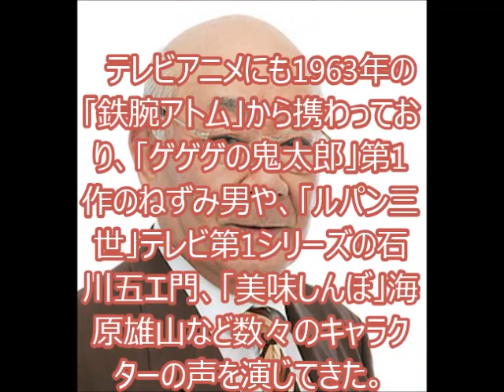【訃報】大塚周夫さんが死去「美味しんぼ」の海原雄山 「ゲゲゲの鬼太郎」のねずみ男の声などで知られるベテラン声優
大塚周夫さん死去
大塚周夫 死去
けいおん大塚周夫
大塚明夫 大塚周夫
大塚周夫 メタルギア
声優大塚周夫
ワリオ 大塚周夫
あおきさやか 大塚周夫
大塚周夫 ワンピース
名探偵コナン 異次元の狙撃手 大塚周夫
大塚明夫 大塚周夫 大塚芳忠

「ゲゲゲの鬼太郎」ねずみ男役や「美味しんぼ」の海原雄山役で知られる声優の大塚周夫さんが1月15日、虚血性心不全のため死去した。享年85歳。

　大塚さんはテレビ放送以前のラジオドラマの仕事に携わり、テレビ放送が開始されると役者、海外映画の吹き替えなどで活躍。以後、俳優として多数のテレビドラマに出演した。

　テレビアニメにも1963年の「鉄腕アトム」から携わっており、「ゲゲゲの鬼太郎」第1作のねずみ男や、「ルパン三世」テレビ第1シリーズの石川五エ門、「美味しんぼ」海原雄山など数々のキャラクターの声を演じてきた。